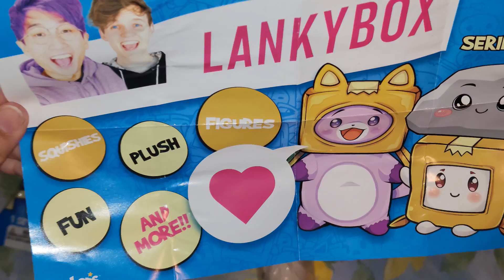LankyBox Mystery Figures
Unboxing Lankybox mystery figures series 1, which one do you think we will open? take a guess!!